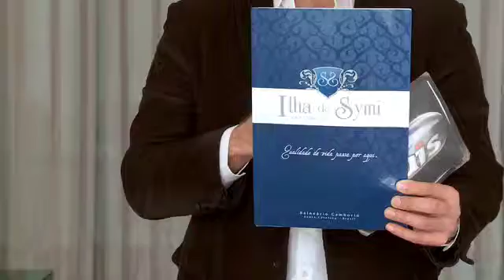Sauer Construtora Shop Mais VT 39